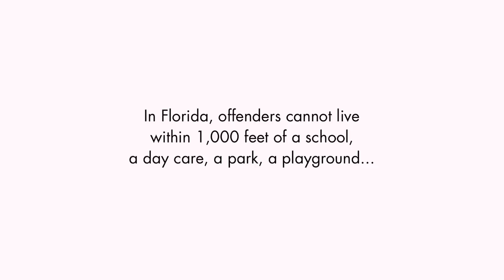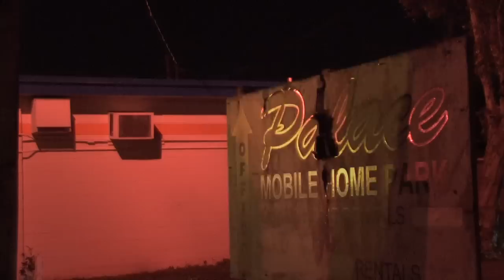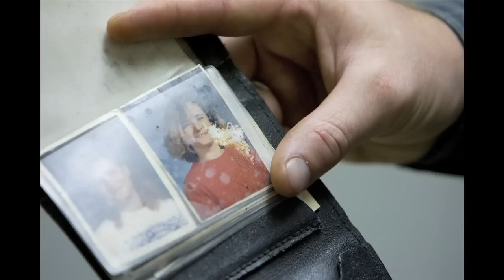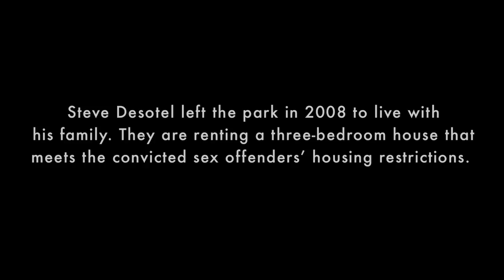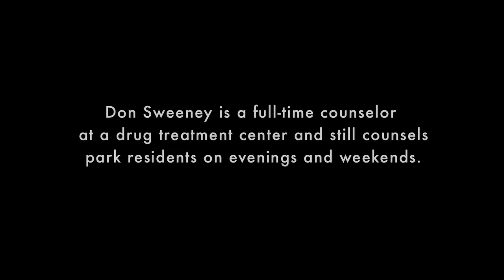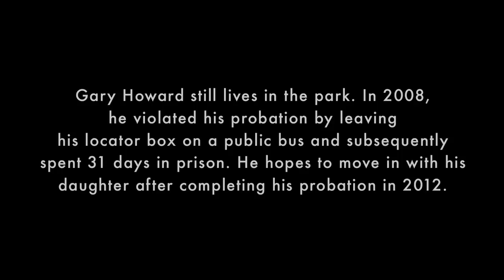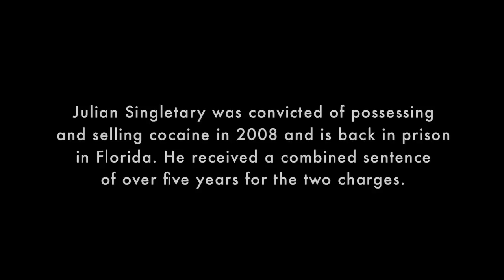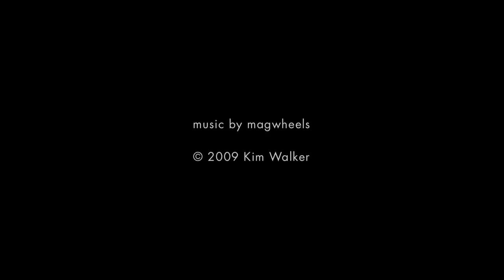The Palace (HD)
The Palace is a trailer park on the outskirts of St. Petersburg, Florida, that houses over 100 convicted sex offenders. Often unable to find a home that satisfies St. Petersburg's housing restrictions for sex offenders, the men find themselves with very few choices once they're released from prison. The Palace, run by Nancy Morais, offers an affordable, short-term option that not only meets the county's requirements for convicted sex offenders but also offers counseling and the support of a large community with similar struggles.

A group that is often judged and treated harshly, convicted sex offenders have few opportunities to tell their stories. Here, four of the men at The Palace speak for themselves, leaving viewers to make their own judgments.